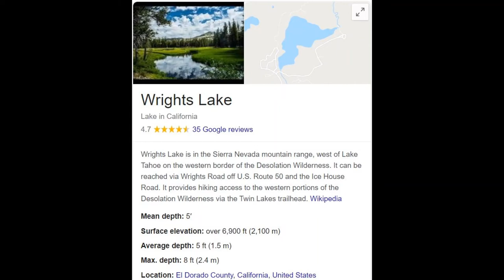Wrights Lake Camping 2013